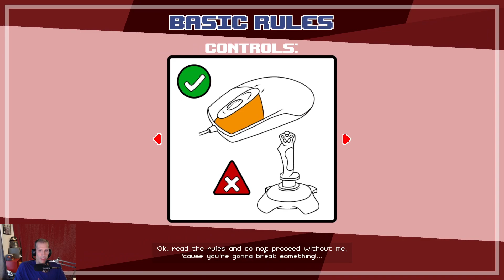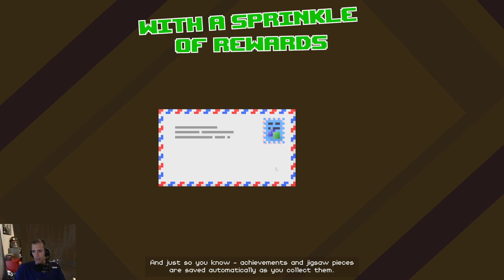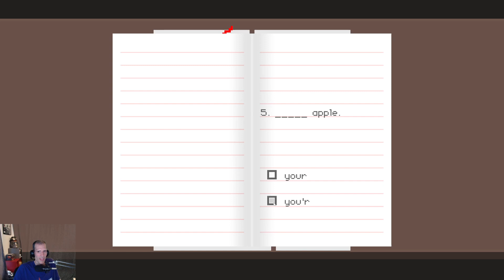Steam Cleaning - Dude, Stop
Being far more interested in having it's narrator talk than letting the player engage with the games is a constant drain on the enjoyment of this nonsensical style.